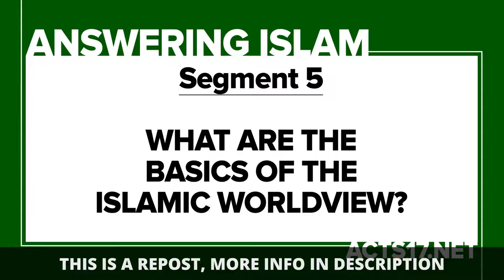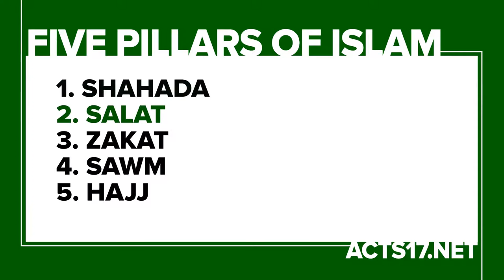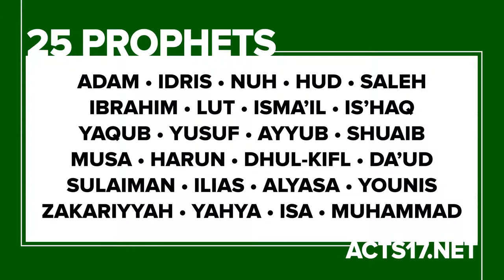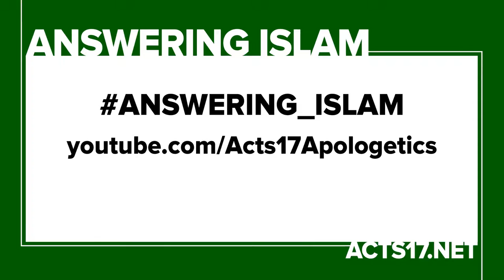What Are the Basics of the Islamic Worldview? (Answering Islam Part 5)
=== Original Description ===

Learn the basics of Islam in under six minutes as David Wood takes you through its core teachings and practices!

This is the fifth video of our "Answering Islam" series, where David answers the question: "What are the basics of the Islamic worldview?" Special attention is given to the meaning of essential terms, the five pillars of Islam, and the six articles of faith.

For the rest of the series, visit the playlist or try for archived videos&list=PLuXxHEHGRVu944YalRfgElxwBHbvtHN7U

Statistics of original video: 📅 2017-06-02  ⏱ 5:27  ▶ 61273  👍 2880  💬 293  🆔 bk0iYXwHcpU